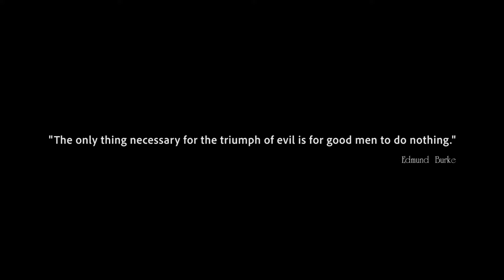Ed Begley Jr | “I Stand With Armenia and Artsakh”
The Global Entertainment Community, USATV Productions/USArmenia TV and ANCA.org Launch Celebrity PSA Campaign “I Stand With Armenia and Artsakh”
Paulina Aguirre, Yasmine Al Massri, Ed Begley Jr, Andrea Martin, Serj Tankian, Kim Kardashian West and Lawrence Zarian Have Lent Their Support

Pamela is also an advocate for health and nutrition. Click here and learn about ANTIOXIDANT SUPERFOODS

Pamela is the co-Publisher and Editor-In-Chief of The Immigrant Magazine. She is also a TV and radio host of her series IMpact Talks, Frank Talk and other productions. She has been chronicled by The Los Angeles Times, (National Public Radio) NPR, and The Africa Channel and recognized by many as the voice for immigrant stories. Pamela is consistently changing the perception of immigrants in the US and now developing content about immigrants and their impact on the global economy. The issues she covers include immigration, education, career, entertainment, travel, family, culture, profiles of immigrant achievers and celebrities.